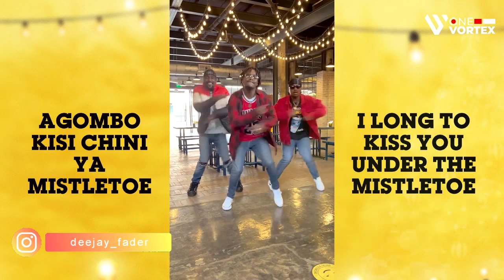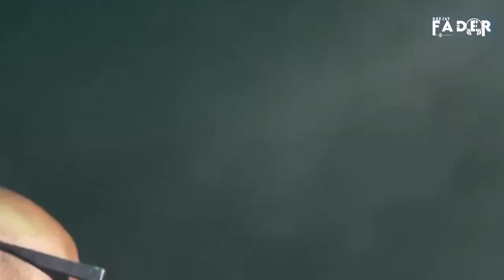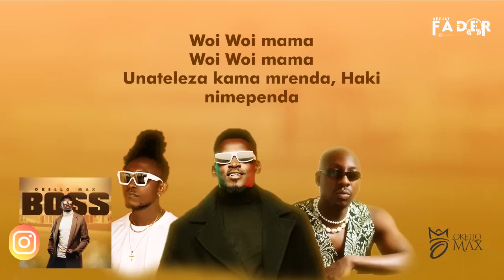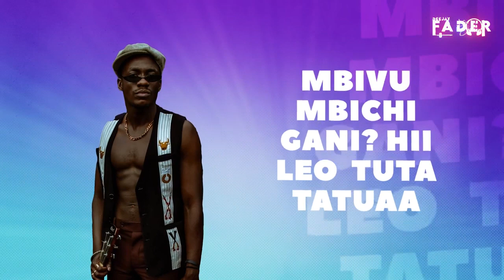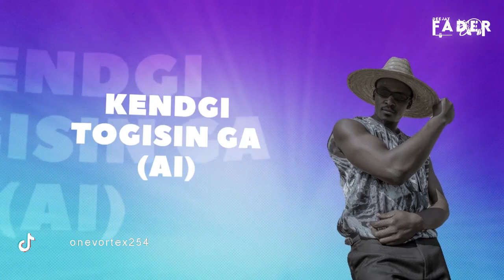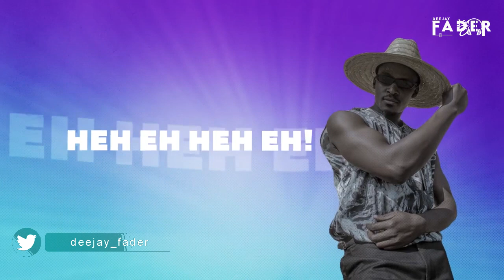DRILL RHUMBA MIX 2023 - DJ VORTEX 254 x DJ FADER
Listen to Kenya's authentic Drill music called Drill Rhumba. Enjoy, listen & share.

✅MPESA Number: 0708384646 (Kevin Muiru)